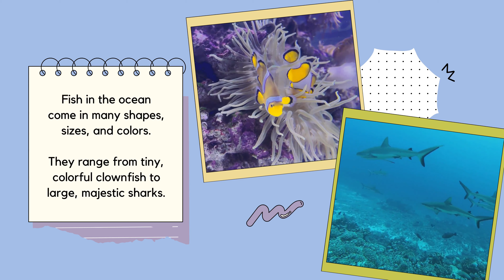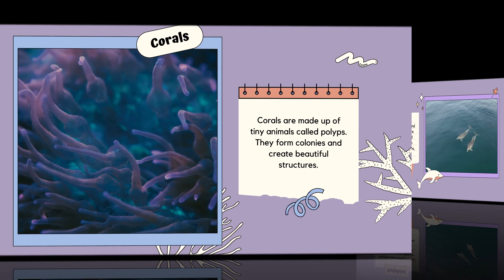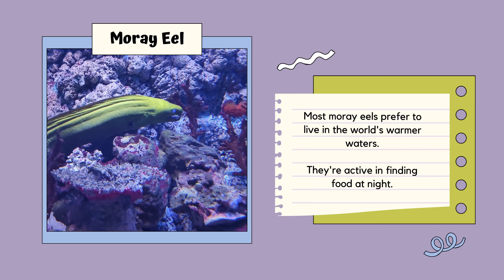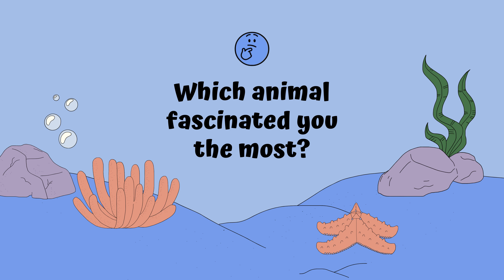Water Animals description | Sea Animals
"Exploring Water Animals: Discovering the Wonders of Sea and Ocean Creatures"
Description:
Dive into the depths of the ocean with us as we explore the mesmerizing world of water animals. From the majestic whales to the colorful coral reef inhabitants, we'll introduce you to a diverse array of sea creatures.

In this video, we'll provide fascinating descriptions and insights into various sea animals, highlighting their unique characteristics, habitats, and behaviors. Whether you're intrigued by the playful dolphins, graceful sea turtles, or mysterious deep-sea creatures, there's something for everyone to marvel at.

Join us on this underwater journey of discovery and appreciation for the beauty and importance of ocean life. Let's dive in and explore the wonders of water animals together!

"Step-by-Step Kids Art"
"Fun Drawing Activities"
Funlearning
EasyLearning for Kids